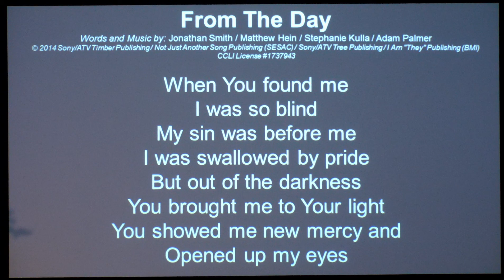Going Public With My Faith - Church of the Rock Sermon - 12/16/18 - Pastor Reid Lamport